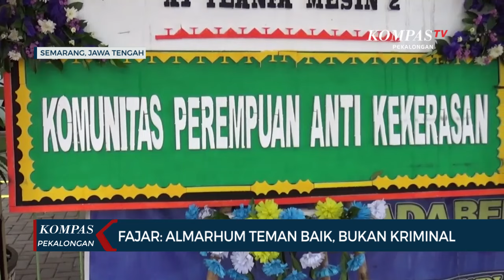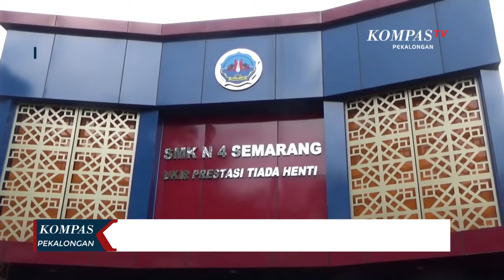Kritikan dan Belasungkawa untuk Pelajar SMKN 4 yang Tewas Ditembak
SEMARANG, KOMPAS.TV - Terlihat karangan bunga berukuran 2x3 meter di sepanjang halaman depan SMKN 4 Semarang pada Selasa sore (26/11). Karangan bunga ini menunjukkan pesan belasungkawa atas meninggalnya salah satu pelajar SMKN 4 Semarang, inisial G, yang ditembak polisi pada Minggu dini hari (24/11).

Karangan bunga belasungkawa dikirim oleh beberapa komunitas dan aliansi di Kota Semarang, di antaranya adalah alumni, komunitas anak muda, komunitas pelaku seni dan budaya, komunitas perempuan anti kekerasan, hingga komunitas penikmat kopi jalanan.

Tak hanya karangan bunga saja, beberapa poster dan bunga mawar berwarna merah dan putih juga bertebaran di depan pintu gerbang sekolah. Meskipun terguyur hujan, beberapa poster yang berisi kritikan itu masih jelas terbaca. Isi poster didominasi kritikan kepada pihak kepolisian untuk tidak melakukan tindakan kekerasan, utamanya kepada para pelajar.

Beberapa teman almarhum G yang melintas di depan gerbang sekolah pun turut mengekspresikan rasa belasungkawa dengan meletakkan bunga dan berdoa di depan foto korban.

Salah satu teman almarhum G, Fajar, mengaku bahwa almarhum dikenal sebagai teman yang baik dan tidak pantas disebut sebagai kriminal. Menurutnya, memang almarhum suka dengan kegiatan otomotif, tetapi tidak bergabung dengan gangster. Fajar juga menambahkan, kegiatan almarhum selain aktif sebagai anggota Paskibra juga sering bermain bersama teman-temannya atau mabar online dan mengerjakan tugas bersama. Fajar berharap, kasus ini bisa segera diselesaikan dan agar tidak meluas kemana-mana.